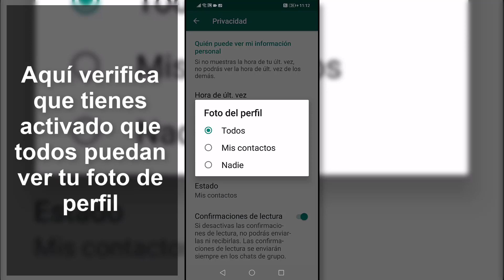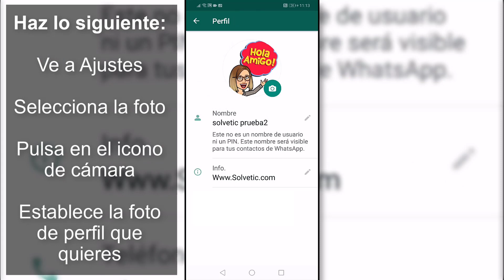A mis contactos no les aparece mi foto de WhatsApp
Videotutorial de Solvetic que incluye el tutorial de WhatsApp para poder solucionar que a mis contactos no les aparezca la foto de pefil de WhatsApp. Te damos consejos para solucionar el error: "no aparece foto de contacto en whatsapp"🔻 ⭐Todos los tutoriales de WhatsApp